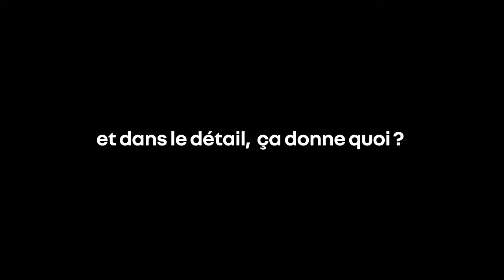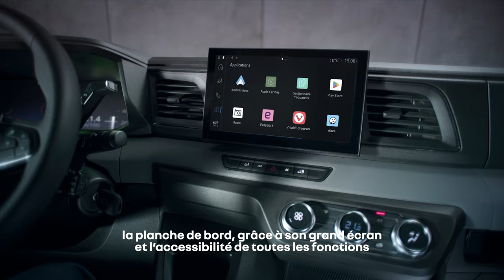la renaissance d’une icône des véhicules utilitaires | nouveau Renault Master E-Tech 100% électrique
Louis Morasse, directeur design des véhicules utilitaires Renault nous parle de nouveau Renault Master ETech 100% électrique de son capot horizontal et sa face avant verticale très reconnaissable